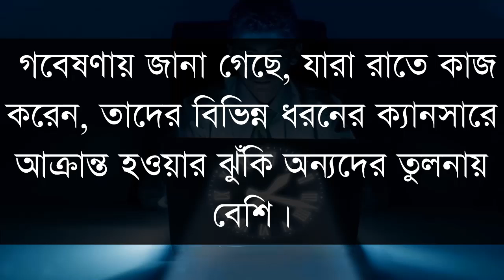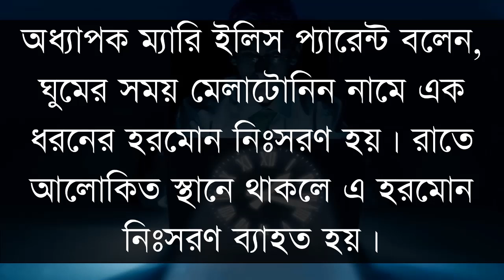Cancer risk at night work || রাতের কাজে ক্যানসারের ঝুঁকি !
আরও কিছু হেলথ টিপস ভিডিওর তালিকাঃ

নারী না পুরুষ কার যৌন চাহিদা বেশি দেখুন সমীক্ষায় || Who wants more about sex, women or men?

এই ৬টি খাবার কখন খাবেন, কখন খাবেন না || When these 6 foods will eat, & don't eat

দেখুন খালি পেটে চা খেলে যেসব ক্ষতির সম্ভবনা রয়েছে || Risk of drinking tea on an empty stomach